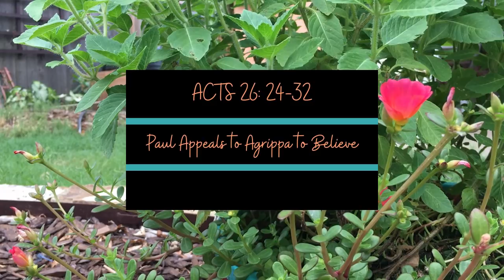ACTS - Full Book | NRSV Bible - Read Aloud | Searchable by Chapter and Verse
Chapters
00:00:00 Acts of the Apostles
00:00:12 Acts 1.1-5 The promise of the Holy Spirit
00:01:08 Acts 1.6-11 The ascension of Jesus
00:02:12 Acts 1.12-26 Matthias chosen to replace Judas
00:05:15 Acts 2.1-13 The coming of the Holy Spirit
00:07:02 Acts 2.14-36 Peter addresses the crowd
00:11:04 Acts 2.37-42 The first converts
00:12:06 Acts 2.43-47 Life among the believers
00:12:54 Acts 3.1-10 Peter heals a crippled beggar
00:14:25 Acts 3.11-26 Peter speaks in Solomon's Portico
00:17:28 Acts 4.1-22 Peter and John before the council
00:20:56 Acts 4.23-31 The Believers pray for boldness
00:22:29 Acts 4.32-37 The Believers share their possessions
00:23:37 Acts 5.1-11 Ananias and Sapphira
00:25:31 Acts 5.12-16 The apostles heal many
00:26:23 Acts 5.17-42 The apostles are persecuted
00:30:53 Acts 6.1-7 Seven chosen to serve
00:32:17 Acts 6.8-15 The arrest of Stephen
00:33:42 Acts 7.1-53 Stephen's speech to the council
00:43:05 Acts 7.54-60 The stoning of Stephen
00:44:17 Acts 8.1-3 Saul persecutes The Church
00:44:48 Acts 8.4-15 Phillip preaches in Samaria
00:48:07 Acts 8.26-40 Phillip and the Ethiopian eunuch
00:50:48 Acts 9.1-19 The conversion of Saul
00:54:04 Acts 9.20-22 Saul preaches in Damascus
00:54:48 Acts 9.23-25 Saul Escapes from the Jews
00:55:11 Acts 9.26-31 Saul in Jerusalem
00:56:18 Acts 9.32-35 The healing of Aeneas
00:56:55 Acts 9.36-43 Peter in Lydda and Joppa
00:58:33 Acts 10.1-33 Peter and Cornelius
01:03:56 Acts 10.34-43 Gentiles Hear the Good News
01:05:32 Acts 10.44-48 Gentiles receive the Holy Spirit
01:06:20 Acts 11.1-18 Peter's report to the Church at Jerusalem
01:09:01 Acts 11.19-30 The Church in Antioch
01:11:09 Acts 12.1-5 James killed and Peter imprisoned
01:11:54 Acts 12.6-19 Peter delivered from prison
01:14:30 Acts 12.20-25 The death of Herod
01:15:59 Acts 13.1-3 Barnabas and Saul commissioned
01:16:37 Acts 13.4-12 The apostles preach in Cyprus
01:18:19 Acts 13.13-52 Paul and Barnabas in Antioch of Pisidia
01:25:43 Acts 14.1-7 Paul and Barnabas in Iconium
01:26:52 Acts 14.8-20 Paul and Barnabas in Lystra and Derbe
01:29:12 Acts 14.21-28 The return to Antioch in Syria
01:30:40 Acts 15.1-21 The council at Jerusalem
01:34:30 Acts 15.22-35 The council's letter to gentile believers
01:36:48 Acts 15.36-41 Paul and Barnabas separate
01:37:44 Acts 16.1-5 Timothy joins Paul and Silas
01:38:38 Acts 16.6-10 Paul's vision of the man of Macedonia
01:39:25 Acts 16.11-15 The conversion of Lydia
01:40:35 Acts 16.16-40 Paul and Silas in prison
01:45:02 Acts 17.1-9 The uproar in Thessalonica
01:46:43 Acts 17.10-15 Paul and Silas in Beroea
01:47:51 Acts 17.16-34 Paul in Athens
01:51:47 Acts 18.1-17 Paul in Corinth
01:54:53 Acts 18.18-23 Paul's return to Antioch
01:56:00 Acts 18.24-28 Ministry of Apollos
01:57:15 Acts 19.1-10 Paul in Ephesus
01:58:53 Acts 19.11-20 The sons of Sceva
02:00:32 Acts 19.21-41 The riot in Ephesus
02:04:40 Acts 20.1-6 Paul goes to Macedonia and Greece
02:05:52 Acts 20.7-12 Paul's farewell visit to Troas
02:06:58 Acts 20.13-16 The voyage from Troas to Miletus
02:07:47 Acts 20.17-38 Paul speaks to the Ephesian elders
02:11:26 Acts 21.1-16 Paul's journey to Jerusalem
02:14:19 Acts 21.17-26 Paul visits James at Jerusalem
02:16:15 Acts 21.27-36 Paul arrested in The Temple
02:18:07 Acts 21.37-40 Paul defends himself
02:19:02 Acts 22.1-5 Paul defends himself
02:20:03 Acts 22.6-16 Paul tells of his conversion
02:21:55 Acts 22.17-21 Paul sent to the gentiles
02:22:44 Acts 22.22-29 Paul and the Roman tribune
02:24:11 Acts 22.30 Paul before the council
02:24:36 Acts 23.1-11 Paul before the council
02:26:51 Acts 23.12-22 The plot to kill Paul
02:28:56 Acts 23.23-35 Paul sent to Felix the governor
02:31:05 Acts 24.1-9 Paul before Felix at Caesarea
02:32:18 Acts 24.10-23 Paul's defense before Felix
02:34:47 Acts 24.24-27 Paul held in custody
02:35:47 Acts 25.1-12 Paul appeals to Caesar
02:38:01 Acts 25.13-22 Festus consults King Agrippa
02:39:55 Acts 25.23-27 Paul brought before Agrippa
02:41:18 Acts 26.1-11 Paul defends himself before Agrippa
02:43:24 Acts 26.12-18 Paul tells of his conversion
02:44:50 Acts 26.19-23 Paul tells of his preaching
02:45:49 Acts 26.24-32 Paul appeals to Agrippa to believe
02:47:22 Acts 27.1-12 Paul sails for Rome
02:49:44 Acts 27.13-38 The storm at sea
02:54:08 Acts 27.39-43 The shipwreck
02:55:22 Acts 28.1-12 Paul on the island of Malta
02:57:15 Acts 28.11-16 Paul arrives at Rome
02:58:21 Acts 28.17-22 Paul and Jewish leaders in Rome
02:59:34 Acts 28.23-31 Paul preaches in Rome

The Holy Bible, New Revised Standard Version, NRSV, Augsburg Fortress
Bible Read Aloud, Entire Book of Acts, Bible, Holy Bible,